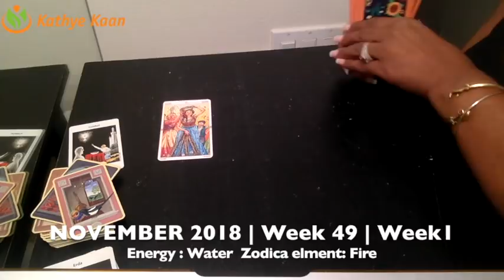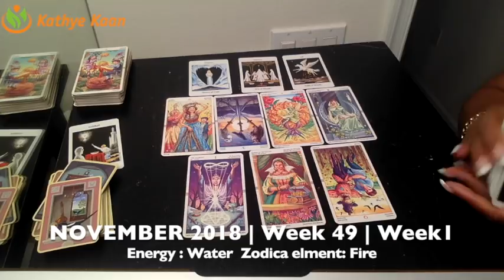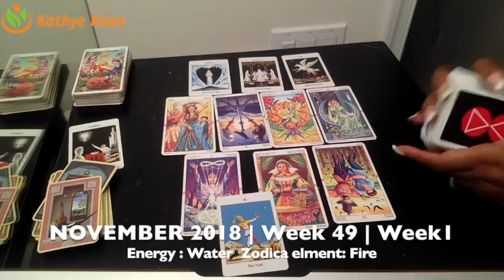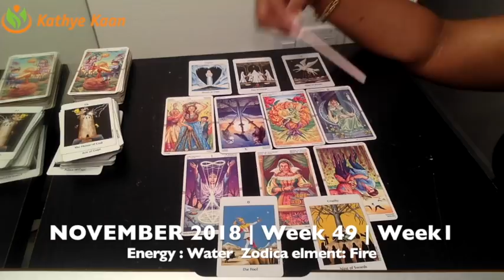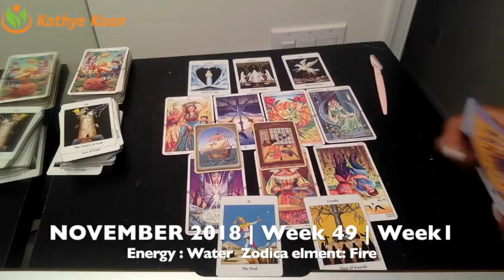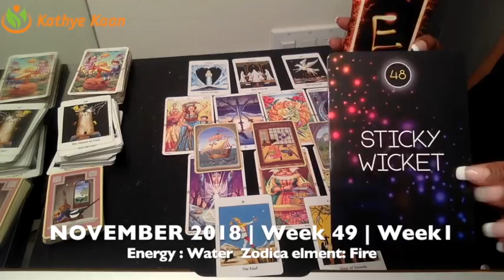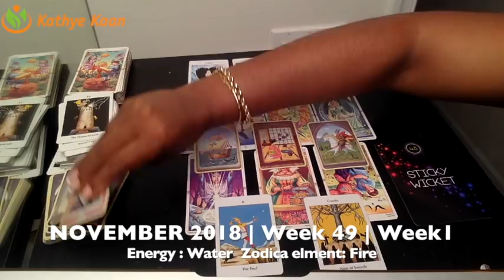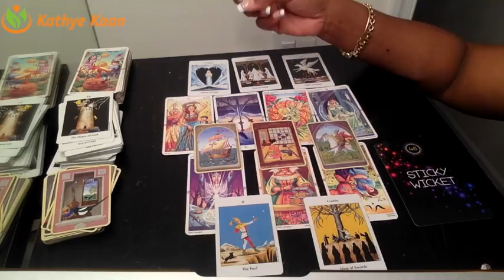LIBRA Weekly Reading Psychic Tarot | Horoscope | Week 49 | DECEMBER 03 - 09